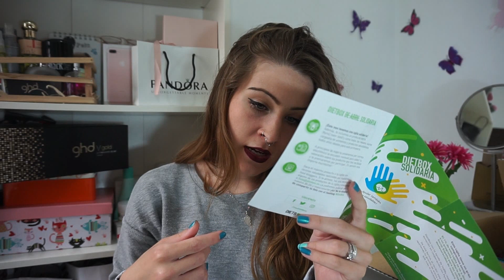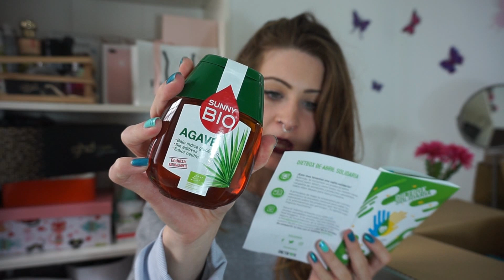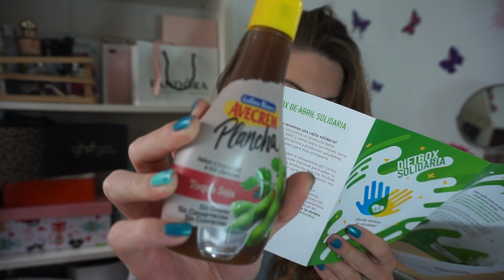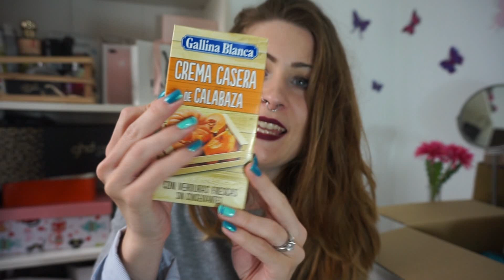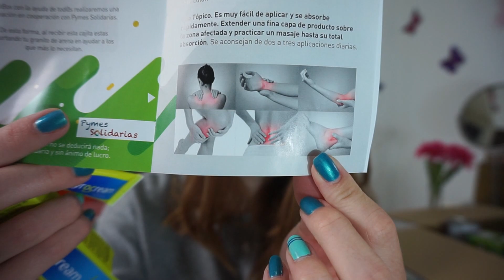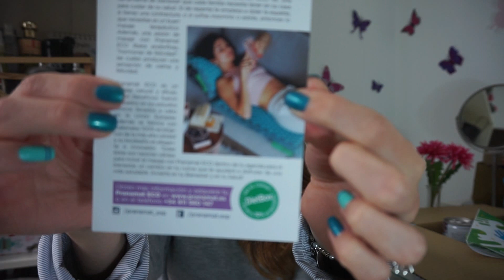¿COMEMOS SANO ? DIETBOX |DELIA GARCIA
SNACHAP :  deliagarcia95